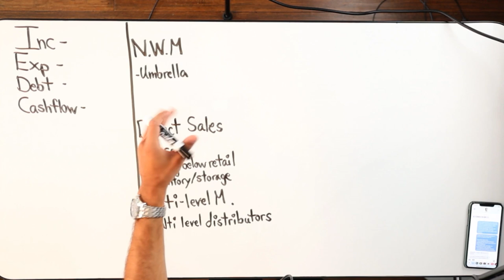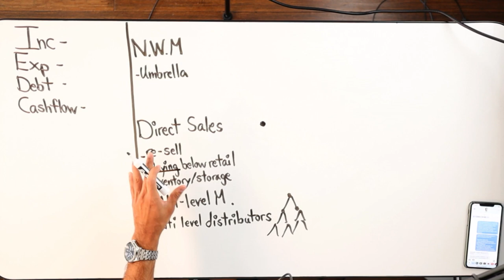What is Network Marketing, Direct Marketing and Multi Level Marketing